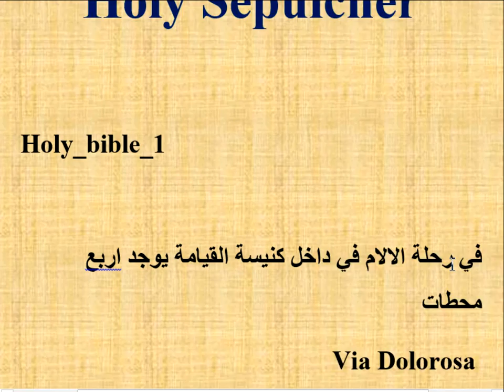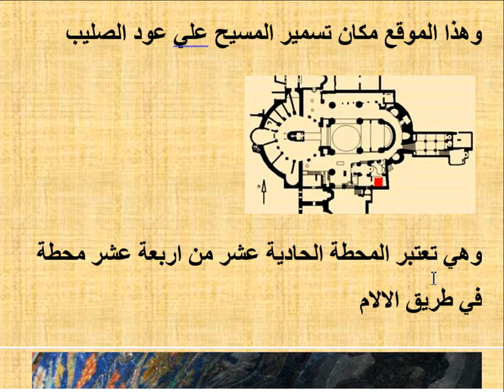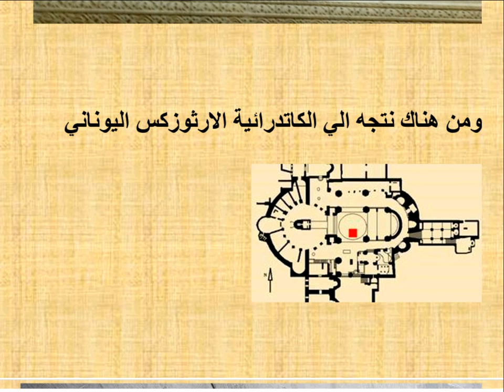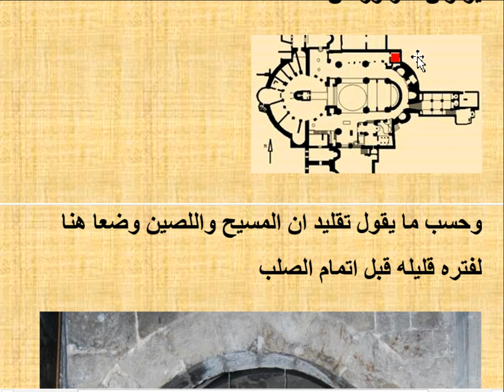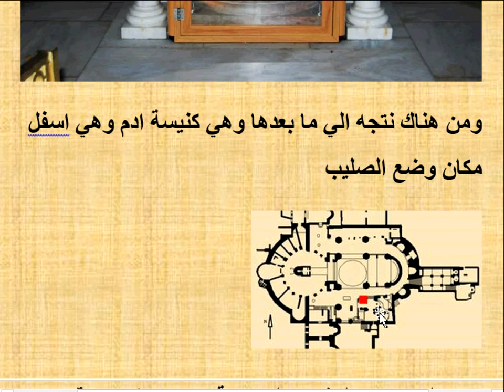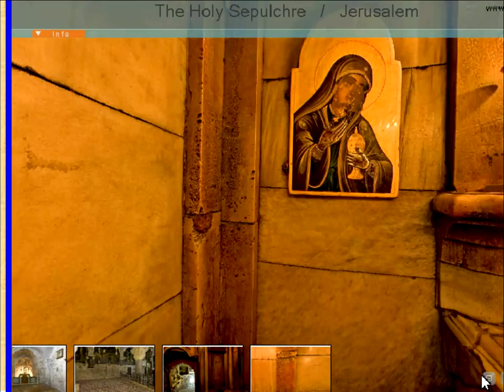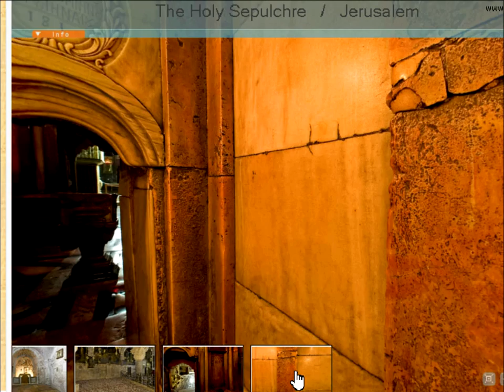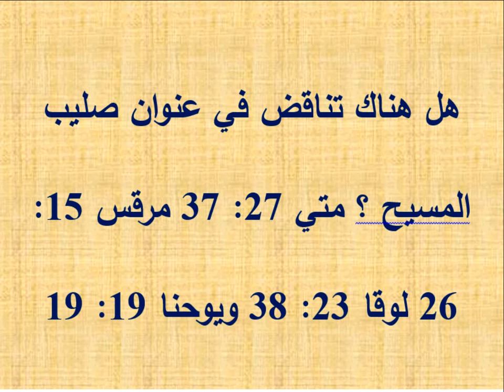طريق الصلب الجزء الرابع كنيسة القيامة